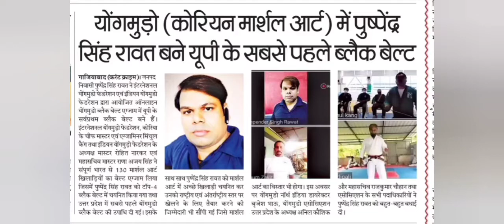YONGMUDO POOMSAE | KOREAN MARTIAL ART | UTTAR PRADESH YONGMUDO ASSOCIATION | PUSHPENDER SINGH RAWAT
Please must see full video without skipping and if you like this please comments and share

please must visit our Facebook page also

Pushpender Singh Rawat
Gen. Secretary
Uttar_pradesh_yongmudo_association
International Referee & Coach